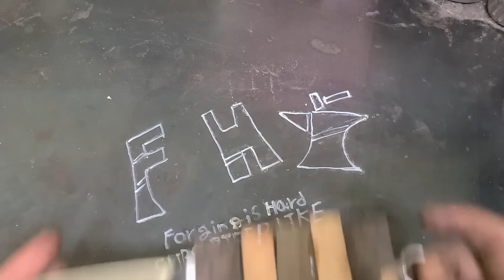Making a Puukko Knife from Scrap Metal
Good day!!
This knife is made from a piece of 5160 steel.
Hidden tang type "Puukko" knife.
The length of the blade is about 12 cm, so it is a general-purpose knife.
It can be used in various places such as camping, wild, and survival.